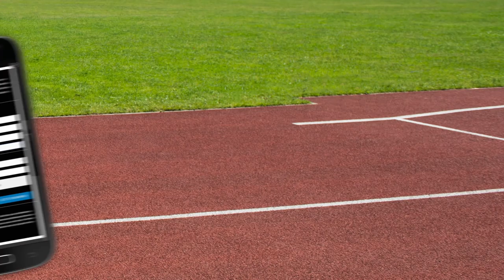Beim Luftsport gelernt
Das habe ich beim Luftsport gelernt ist eine Kampagne des Landessportbundes NRW.